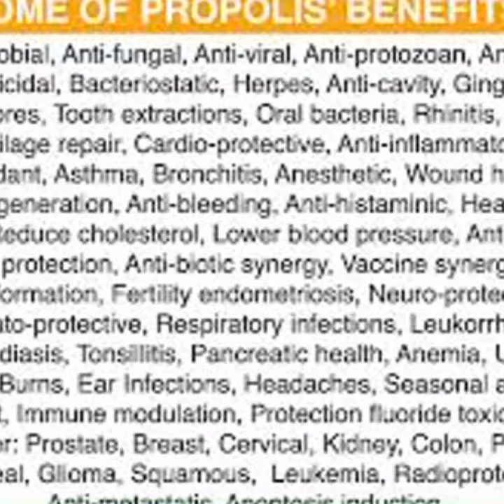BAITUL AL SHEFA ( YEMENI HONEY)بيت الشفاء The Mall Gadong 1st floor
YEMENI HONEY
The House of Honey , Oud , Dates and Perfumes